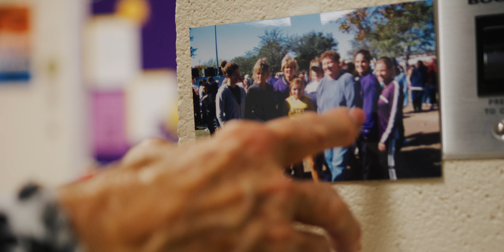The Community Leader of the Week | Sue Davidson | Liberty Hill High School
Community Coffee and Dave Campbell’s Texas Football are proud to announce Liberty Hill (TX) High School Teacher Sue Davidson as this week’s 2024 Community Leader Award winner!

Watch our piece spotlighting Davidson, who was nominated by Liberty Hill Athletic Coordinator/Head Football Coach Kent Walker.

“Sue Davidson is what Liberty Hill is all about,” Walker says. “She goes above and beyond for her students, and volunteers to help at any athletic events. She drives buses for students who need a ride to and from athletic events, including driving a bus full of kids to the UIL State Volleyball Championships last year. Liberty Hill wouldn’t be the same without Sue.”

Davidson is one of 10 influential community leaders across Texas who will be recognized throughout the 2024 high school football season. Each Community Leader receives a commemorative football and gift package, as well as a $500 donation to their school.

Now in the award’s second year, Community Coffee and Dave Campbell’s Texas Football continue celebrating educators and school administrators who make an impact in the lives of student-athletes — both on the field and in the classroom.

Subscribe to our channel to see a new interview each week of the 2024 football season, and be sure to vote for the Community Leader of the Year Award once all 10 recipients have been announced. The winner will receive an additional $2,500 donation from Community Coffee.

For more information about Dave Campbell’s Texas Football Community Leader Award presented by Community Coffee,